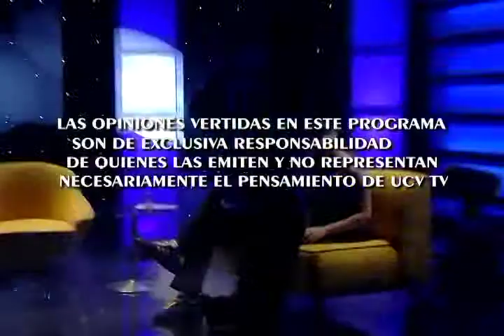Circo / Martes 10 Abril invitados : Juan De Dios y Oscar Rementería parte 2